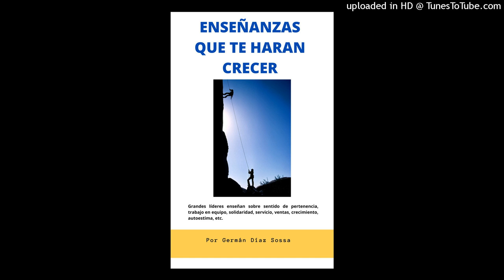674. GUARDE SUS MIEDOS SOLO PARA USTED. NO DESMOTIVE A OTROS. 322 2187567. BOGOTA.